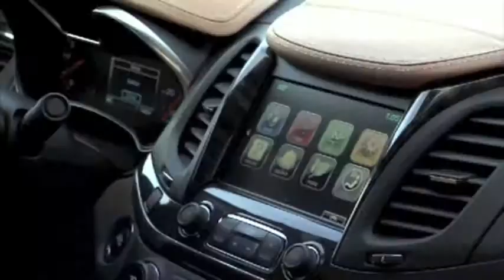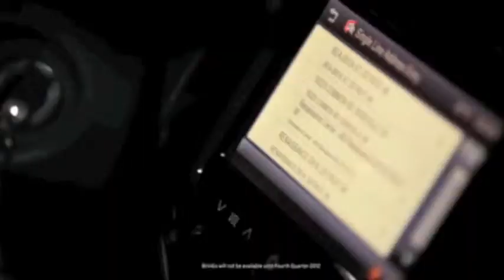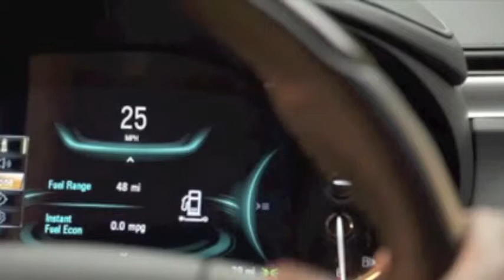General Motors Apps En Español